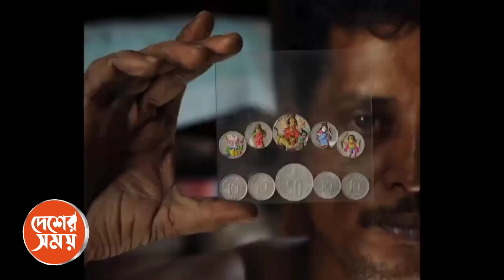Mini Durga: নিপুণ হাতে মিনি দুর্গা গড়ে তাক লাগাচ্ছেন কুমোরটুলির অমিত পাল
Miniature Artist Miniature Art llMini Durga: নিপুণ হাতে মিনি দুর্গা গড়ে তাক লাগাচ্ছেন কুমোরটুলির অমিত পাল